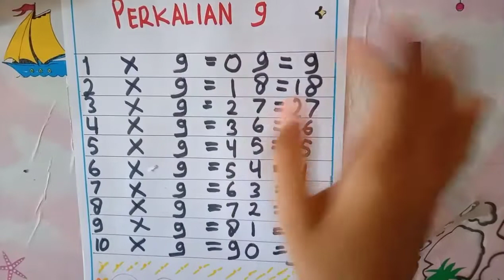PERKALIAN SEMBILAN . Belajar dan Bermain Perkalian 9⃣ .